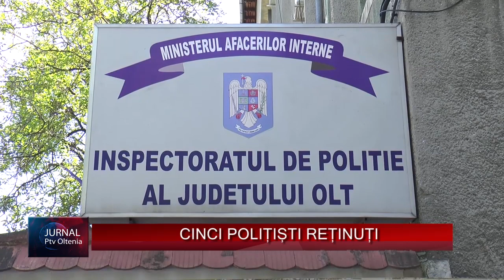CINCI POLIȚIȘTI REȚINUȚI